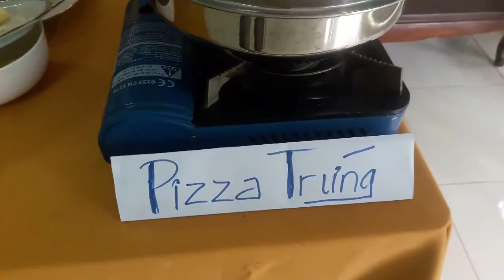Tôn Nữ Thuỵ Đính đã đăng một video lên